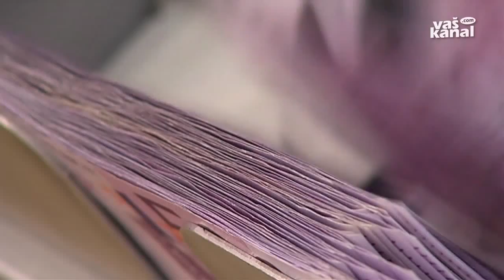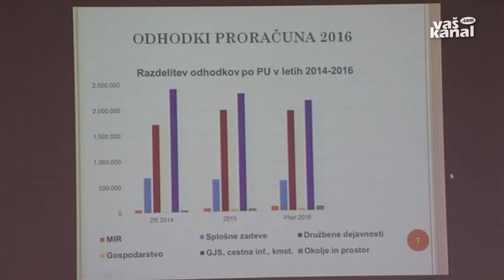Zavrnjen predlog proračuna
ŠENTJERNEJ - Šentjernejski občinski svetniki so na sinočnji seji v prvi obravnavi razpravljali o predlogu proračuna za prihodnje leto in zavrnili sklep, da gre ta v javno obravnavo. Sprejeli so odločitev, da občinska uprava v sedmih dneh pripravi nov predlog proračuna z upoštevanjem njihovih predlogov. Sprejetje proračuna se bo s tem očitno zavleklo v prve mesece leta 2016, kar za občino pomeni uvedbo začasnega financiranja.